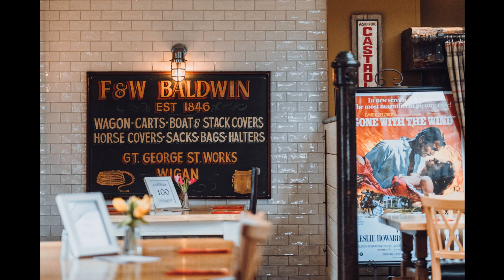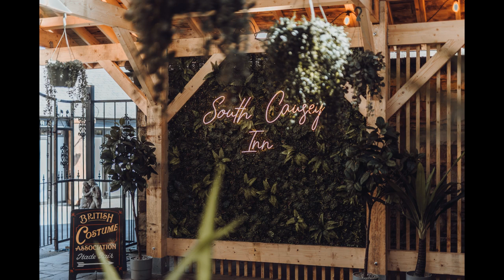South Causey Inn